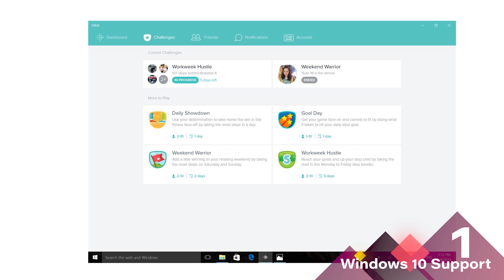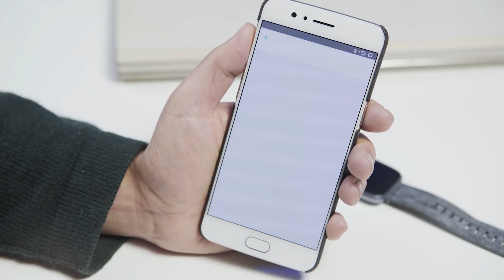5 Reasons Why Fitbit Should Be Your Next Fitness Tracker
Windows Central Executive Editor Daniel Rubino is a fitness nut and a longtime, loyal Fitbit user. Rubino has used most of the trackers Fitbit has ever released, and he knows the platform inside and out, including its strengths and weaknesses. Here he shares five good reasons to use a Fitbit, along with a couple potential reasons not to, along with his picks for the best Fitbits available today.

- Fitbit Versa or Versa Lite
- Fitbit Charge 3